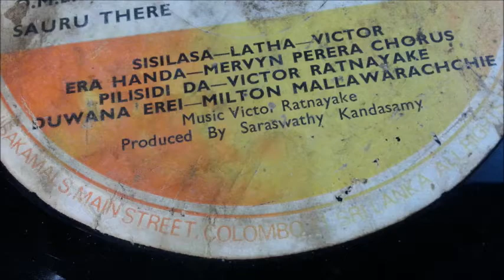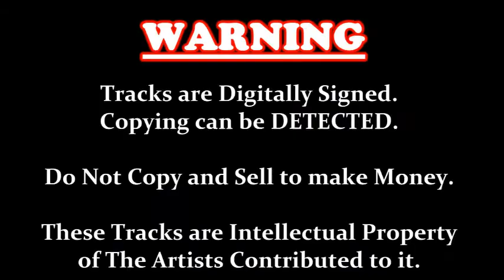Ira Handa - Mervyn Perera & Chorus - Film Sayuru Tera 1981(vinyl) vinyl.lk